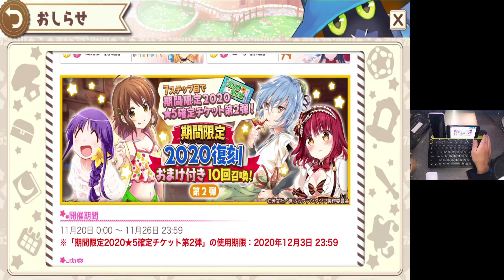【きららファンタジア】期間限定2020★5確定チケット第2弾（ランダム確定）を引く【無料10回召喚実施中】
こういう確定ガチャはアリ